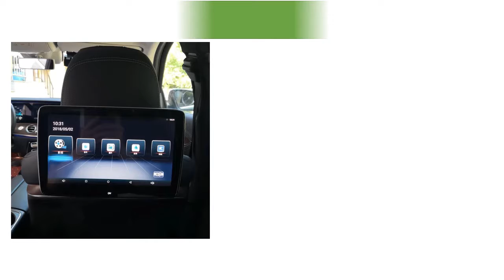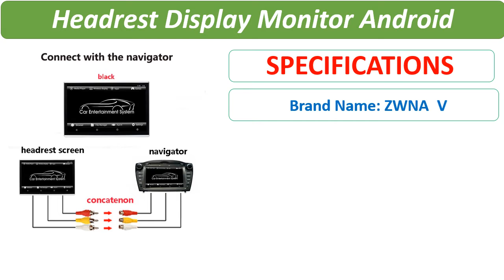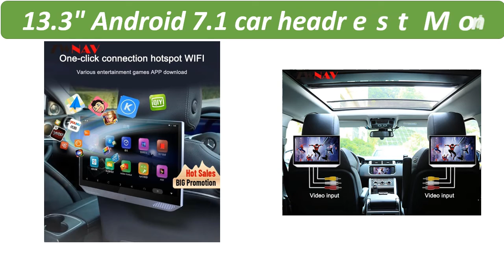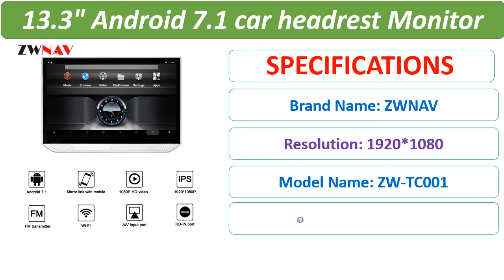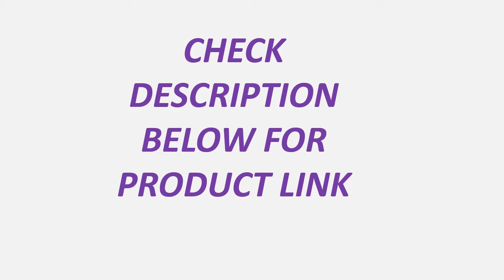Top 5 Best Car Headrest Monitor Review in 2021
1. YAZH 11.6 Inch Android 9.0 2GB+16GB Car Headrest Monitor 8 Cores 4K 1080P Mirror Screen Seat Rear Entertainment HD Video Display

2. 13.3" Android 7.1 car headrest Monitor 1080P HD touch screen WIFI BT AV/USB/SD Car display HDMI USB ultra-thin MP5 video player

3. Wifi Bluetooth Android 9.0 Car TV Monitor For Mercedes W176 W177 W204 W205 W212 W213 W221 BR470 Rear Seat Entertainment System

4. Headrest Display Monitor Android 9 HDMI Car TV Player 13.3"Touch Screen Auto Multimedia Audio Video Player 1080P HD Mirror Link

5. 2020 Latest UI Style TV Rear Seat Screen For All Mercedes-Benz WiFi Car Headrest Monitor Android 9.0 IR Wireless